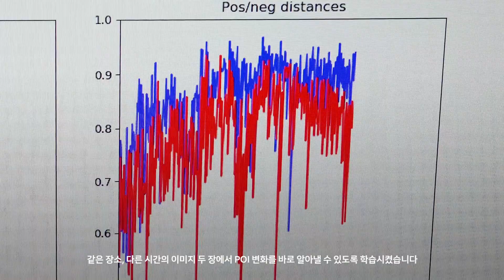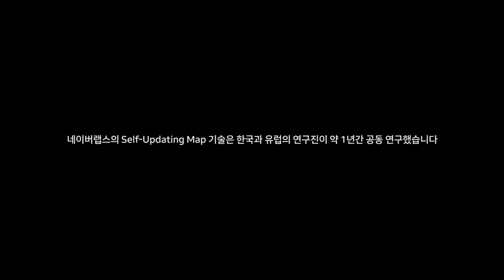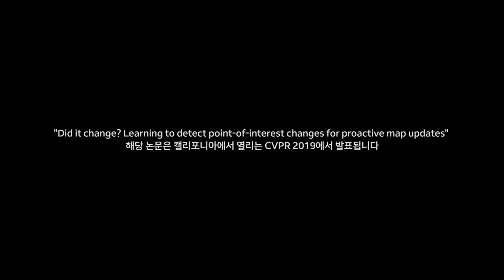Self-Updating Map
네이버랩스의 셀프 업데이팅 맵 (Self-Updating Map) 기술은 자율주행 로봇이 수집한 대규모 실내 공간 데이터를 분석 후 바뀐 상호를 인식하여 지도 정보를 최신으로 업데이트하는 기술입니다.